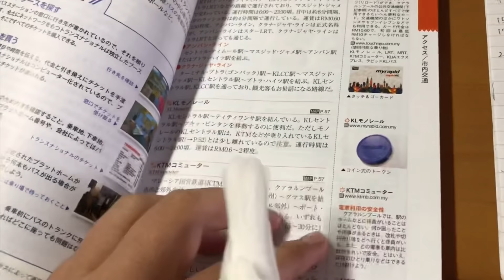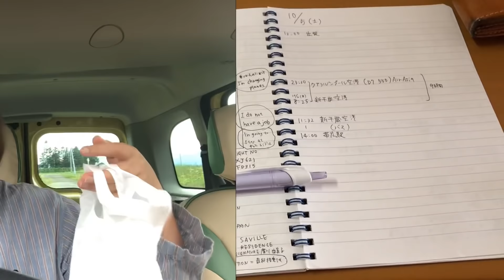マレーシア前日の過ごし方🇯🇵チーズハットグ【MOGMOG&帯広】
顔大きくなった